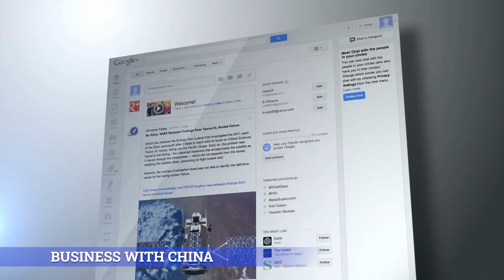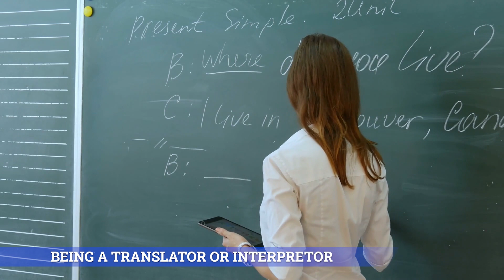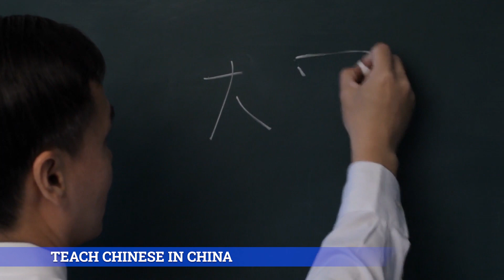How Chinese Language can make you RICH? چینی زبان آپ کو امیر کیسے بنا سکتی ہے؟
How to become rich by learning Chinese language?
We have 8 stunning ideas for you!